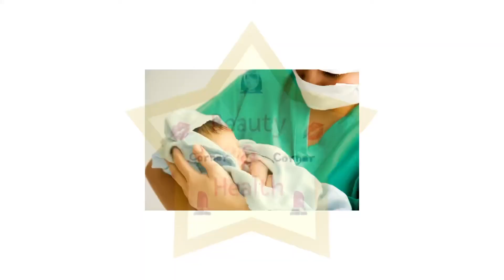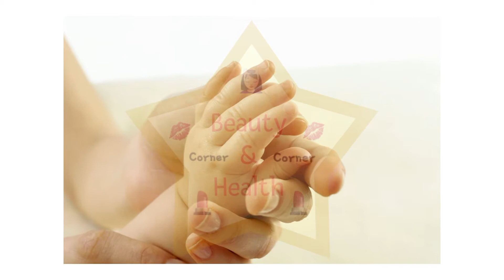စိတ်ဖိစီးမှုကကိုယ်ဝန်ပျက်ကျစေသလား?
♥️အားလုံးဘဲမင်္ဂလာပါရှင့်..Beauty and Health Corner မှ ကြိုဆိုပါတယ်ရှင့် ... ဒီ Channel လေးမှာ ပြောပြသွားမဲ့ အကြောင်းအရင်းလေးတွေက လူ့ဘဝပတ်ဝန်းကျင်မှာ နေ့စဉ်အသုံးပြုနေတဲ့ ပစ္စည်းလေးတွေက ကျန်းမာရေးအတွက်ဘယ်လောက်အသုံးဝင်ကြောင်း, အစားအသောက်တွေနဲ့ ကျန်းမာရေးကိုဘယ်လိုကောင်းမွန်အောင်ထောက်ပံ့ပေးနိုင်ကြောင်း, နဲ့ ရောဂါများအကြောင်း,ရောဂါလက္ခဏာ နှင့် ကုသနိုင်တဲ့နည်းလမ်းလေးတွေကိုတင်ပြပေးသွားမှာဖြစ်ပါတယ်

အားလုံးဘဲကောင်းသောနေ့လေးပိုင်ဆိုင်ကြပါစေနော်♥️

I have no intentions to violate the regulations of Google & Youtube. No copyrights. I own every videos on this channel. The purpose of my channel is to give the knowledge of General life styles such as health tips, Beauty tips & so on to everyone.